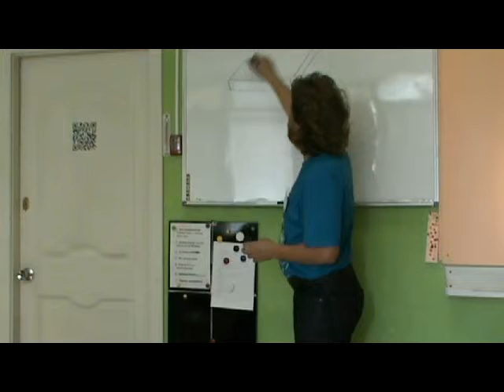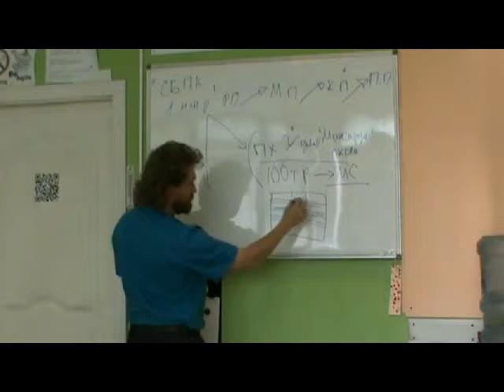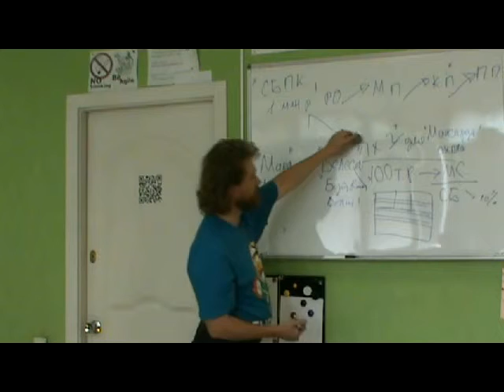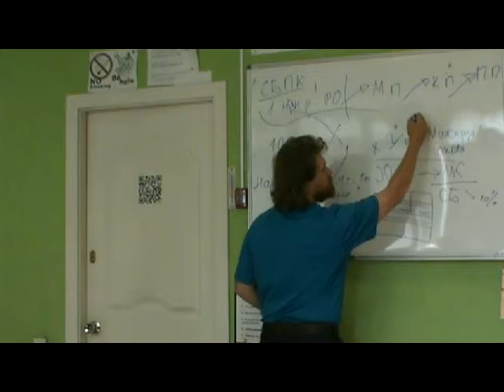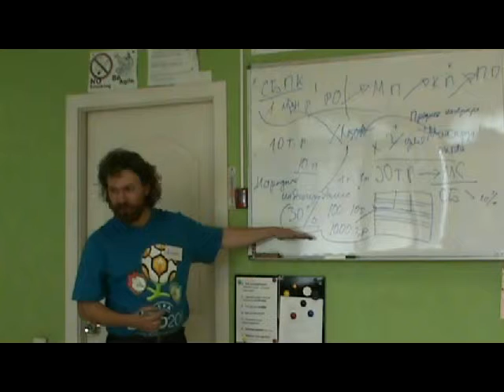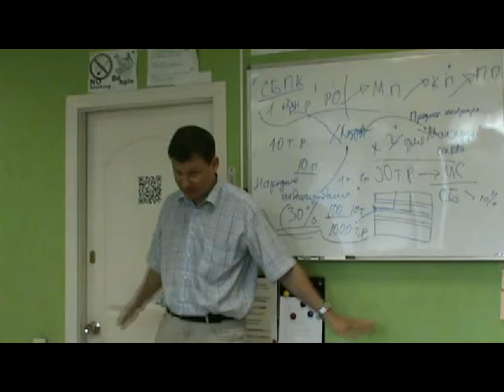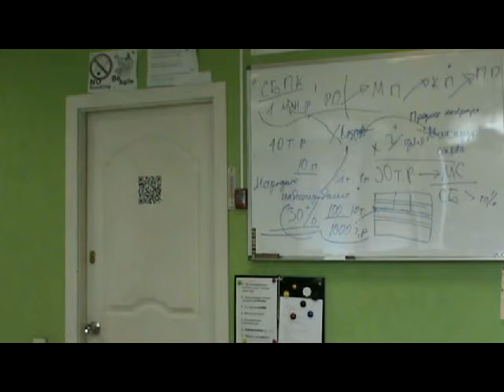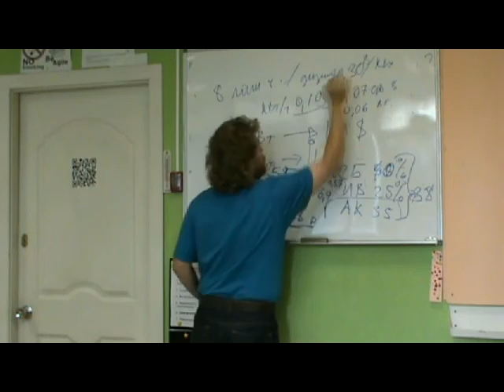ХХIII РВК ТеррИМ Афанасьев Денис "Солнце вместо нефти"